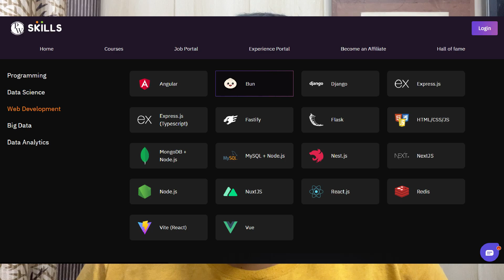Flipkart GRID 5.0 | How to prepare for Flipkart Offcampus | Interview Experience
Do like the video , this motivates me to make more content for you!!